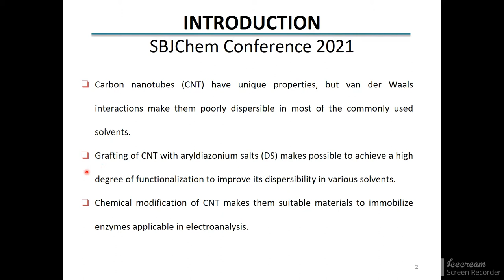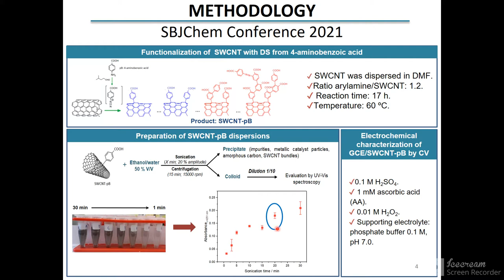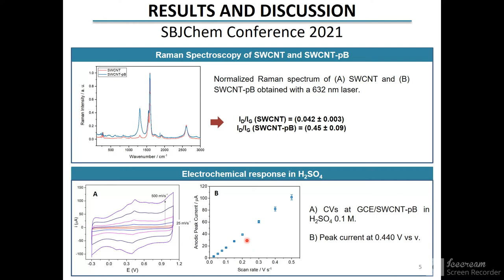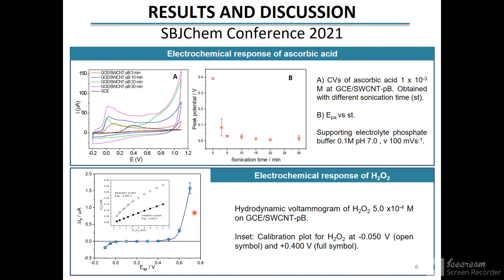ELECTROCHEMICAL CHARACTERIZATION OF GLASSY CARBON ELECTRODES MODIFIED WITH SWCNT FUNCTIONALIZED...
Although carbon nanotubes have unique properties, one of the biggest drawbacks in practice is the difficulty in forming dispersions of individual nanotubes in a given solvent. Covalent functionalization of carbon nanotubes allows the incorporation of chemical groups at the nanotube surface that, according to its polarity, facilitates the dispersibility in different solvents. In this work, singled-wall carbon nanotubes were functionalized by spontaneous grafting with a diazonium salt obtained from the 4-aminobenzoic acid to obtain  SWCNT-pB. The nanomaterial obtained was characterized by several methodologies that the covalent incorporation of the functional groups. SWCNT-pB were dispersed in ethanol/water 50% V/V under ultrasonic treatment, and the exfoliation degree was evaluated by UV-Vis spectrophotometry. under optimal conditions, SWCNT-pB dispersion was stable for more than 45 days. Glassy carbon electrodes (GCE) modified with the nanomaterial show significant increases in their capacitive current and a faradaic process due to redox species confined on the surface of SWCNT-pB whose anodic peak currents depend linearly with the scan rate. The modified electrodes also show a catalytic response towards ascorbic acid (AA) and notorious increments in the oxidation and reduction currents of H2O2. The stability of the dispersions and the excellent electrochemical responses obtained make this nanomaterial very interesting for its application in electrochemical detection.